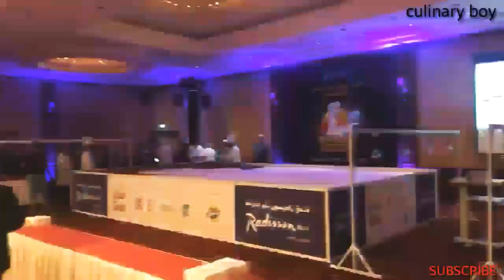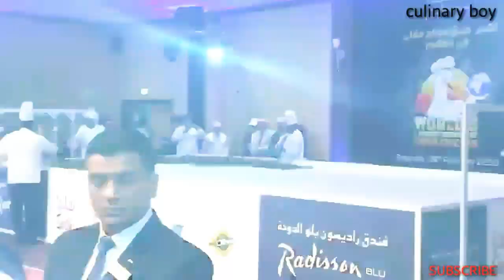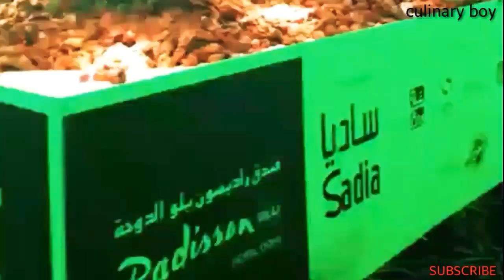World's largest serving of fried chicken | Radisson Blu hotel doha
Short information
Radisson Blu hotel  doha creat a New World record on 29 feb. 2020 'world's largest serving of fried chicken'
Wright 2,104.200 KG.

The First record of fried chicken was made by KFC DOHA in villages mall weight 336KG on feb. 3 2008.

Then break this record by karafesu Project council japan, nakatsu on 15 sap. 2019 weight 1,667.301 KG

Radisson Blu hotel Doha deep fryied 2,600 whole chickens cuts.
And platings the fabricated a plater of the size 7 meters X 4 meters set table at ballroom.
Sponsor Sadia has provided chicken and oil has been contributed by ola, water provided by rayyan, uniform provided by mtegral uniforms.

All chicken made by a team of around 50 chefs.
The cooking process was supposed under strict control and following the HACCP.
After the event the fried chicken were distributed among the visitors for free on a first come first serve basis.